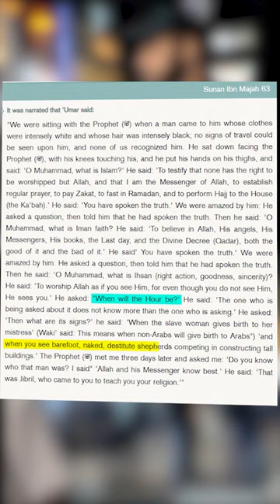Muslim Convinces Athiest In One Minute!